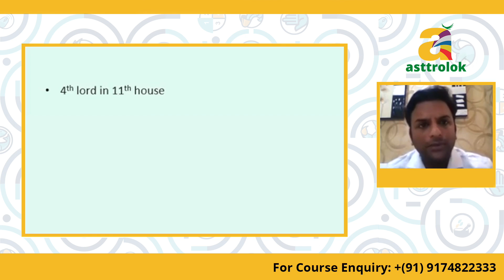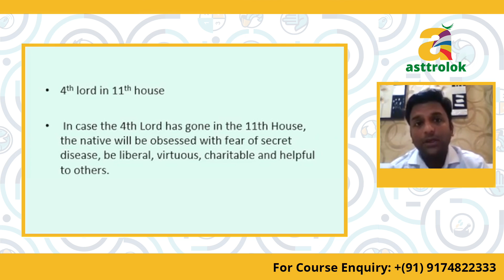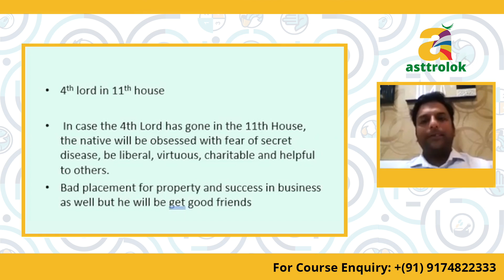4th lord In 11th house | 11th house of desire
astrology 4th lord in 11th house in Astrology (forthlord in 11thhouse )
4th lord in different houses

Contact - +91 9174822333 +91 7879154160  (WhatsApp available)

Asttrolok has come up with "Astromani Live Class Recordings - Unedited".

Here you will get all the lectures taught by Mr. Alok Khandelwal ji including doubts asked by students in class along with the answer given by faculty.

Available Courses -

1. Astrology Basic Level

2. Astrology Intermediate Level

3. Astrology Advance Level

4. Planet in all 12 houses

5. Business/Career Astrology

6. House lord in different house

Each course will consist of -
1. Unedited Video Recordings (Approx 2 hours each video)
2. PDFs
3. Assignments
4. Discussion box
5. Lifetime Accessibility

Learn Astrology at your comfortability through Unedited Live Class Recordings.

Mr. Alok Khandelwal is one of the world's renowned celebrity astrologer who has made his name for brilliance in Astrology, Numerology, Vastu, and Palmistry. Receiving the divine knowledge of Astrology from his father, who was a famous astrologer in their native town, Mr. Khandelwal secretly developed an interest in this subject, which eventually became a career prospect for him.

Asttrolok is his expedition that began with for shaping his vision, advised to pursue by his Guru, which solely focuses on social service by providing authentic astrology education to students. With over a decade of strengthening experience in Indian Traditional Astrology, Applied Astrology, KP technique, Scientific Analysis, Tatva Astrology, Astrology Combined with Ayurveda & Yoga, etc. He has been able to establish Asttrolok that resonates with success and knowledge successfully.

Learn Astrology at Asttrolok and become an Astrology expert. Asttrolok provides an online astrology course that includes marriage astrology, career astrology, business astrology, medical astrology, panchang, nakshatra and many more.

Online Palmistry course at Asttrolok will help you to analyze multiple lines in hand like Lifeline, marriage line, money line and many more.

Numerology course will provide a deep study of core numbers, karmic lessons, spelling change, house number, mobile number, a lucky unlucky number, car number, bank account number and many more.